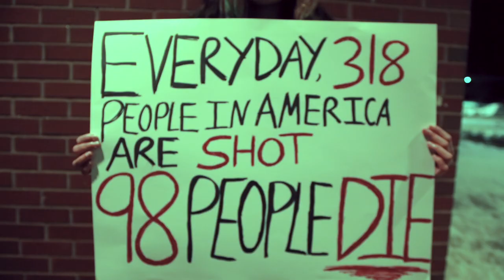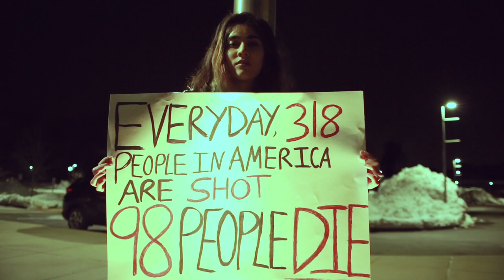Restrictions/GunBan by Champagne Official Music Video, Beat by Harry Worley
All these people dead we need gun laws
Power to the people this is more than just a flaw
(X4)
It’s time to change even if your not for it
Guns kill people and people use guns to kill
Oppress the oppressed give them guns to kill
How could you live with yourself you say you’re protecting yourself guns are for offense they are not a shield
Guns are not meant to be handled by racists and Cancer’s
Nor is it cool for a diligent citizen to own a tool of mass destruction
N.R.A cash is funding a mass corruption
Enough is enough
We need a revolution as a resolution
Peaceful protest to the mean and coldest
Such a disappointment you’d rather bite the bullet
Got a hundred excuses for why you're locked and loaded
Speak up I want your sound
Everybody lock arms stand your ground
This is a movement
Fix what the gov’ts ruined
Too bad our presidents stupid
Useless just like the guns that you’re using
Unless you’re trying to murder a student
Enough is enough